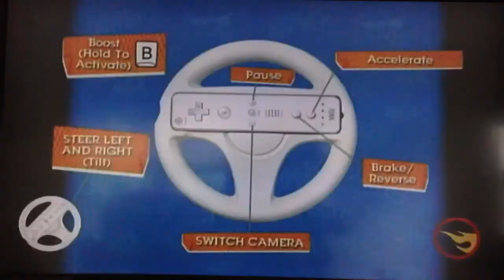Hot Wheels Track Attack - Big Air Beach - Bridge Elimination | Night Burner